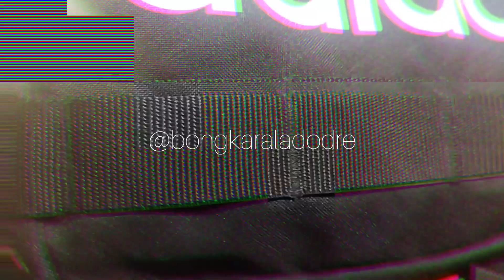HIGHLIGHTS - ADIDAS LINEAR CORE CROSSBODY BAG | TAS SELEMPANG HARGA MIRING GAK BIKIN KANTONG KERING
gaes .. ini pemanoakan TAS ADIDAS LINEAR CORE CROSSBODY BAG dari ADIDAS INDONESIA, Bentuknya keren, tahan lama, cocok buat segala suasana Dan bisa jadi tas harian kamu untuk menemani aktivitas kamu. udah gitu harga nya gak mahal mahal amat .